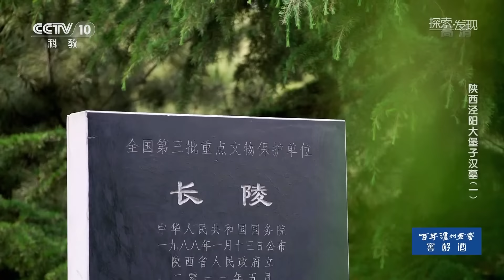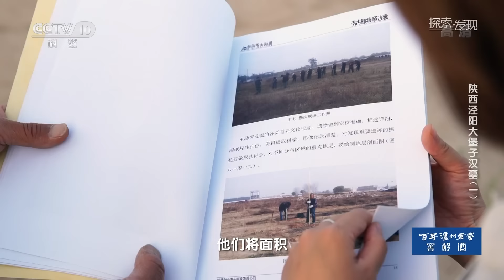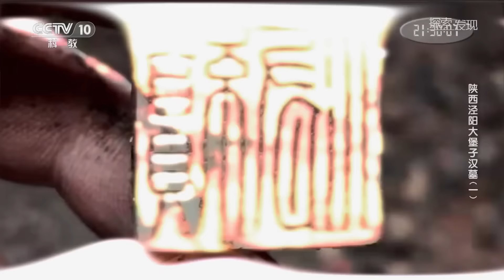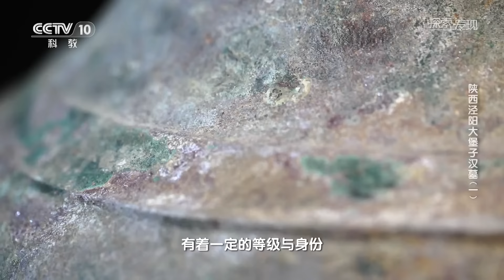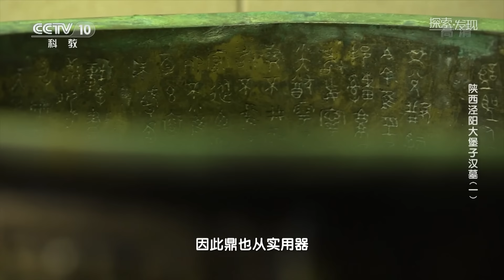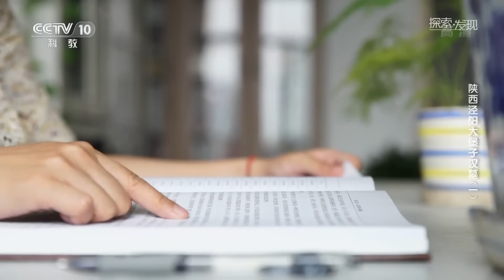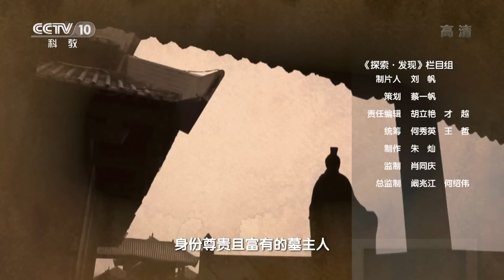陕西惊现500多座西汉时期墓葬群！墓主人仅后厨就有12个彩绘陶俑？这位2000多年前尊贵且富有的墓主人究竟是谁？《陕西泾阳大堡子汉墓》（一）| 中华国宝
本期节目主要内容：2017年3月，陕西省考古研究院的考古人员，对咸阳市泾阳县大堡子村的一块建设用地考古钻探，发现了一处西汉时期的墓葬群，它占地面积将近27万平方米。2020年8月，考古人员开始对这片汉墓群考古发掘，他们发现墓葬被盗严重。其中一座中型墓葬M68号的发现，让大家感到欣喜，这座墓葬保存完整，墓室出土的青铜壶、青铜鼎以及12个陶俑表明，墓主人是个有地位的人。他是什么身份？发掘仍在继续。